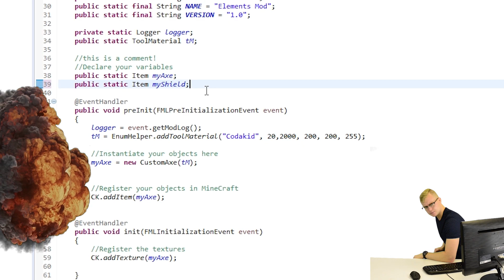Mod Creation Essentials - Make Your Own Mods for Minecraft!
Want to make your own Minecraft mods? Want to learn how to code like the pros with Java?

Minecraft Modding
Roblox Game Development
3D Game Development with Unreal
Drone Programming
Python Game Development
Web Development
And more!!!

★ CodaKid has taught tens of thousands of students in over 80 countries how to code with our award-winning kids coding and game design courses.

What makes our online courses super cool is that we provide messaging and screenshare support from a team of friendly teachers who can help you create games, apps, and websites like the pros.